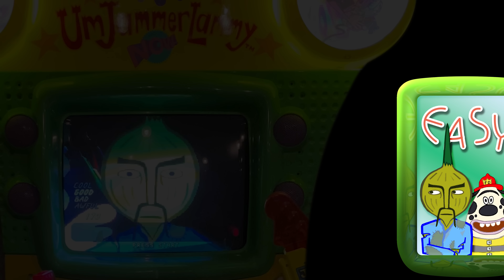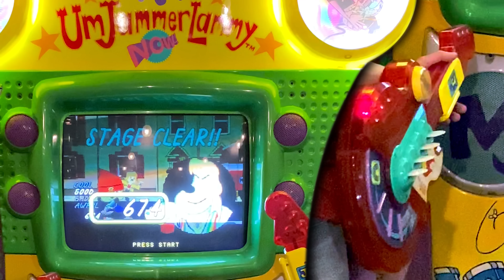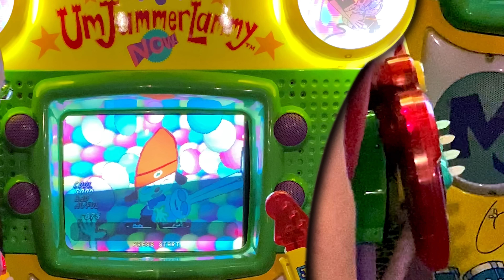Um Jammer Lammy NOW! • Arcade Easy Course Co-op + Parappa!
Here are full gameplay sessions for the Easy Course (Stages 1, 2, and 3) in the formerly lost media Um Jammer Lammy NOW arcade machine! Featuring Lammy & Rammy team/co-op and Parappa the Rapper solo play. And by the end, a mysterious man appears to join us in the next video...

0:00 Intro
0:13 Lammy & Rammy Stage 1
2:49 Lammy & Rammy Stage 2
6:09 Lammy & Rammy Stage 3
8:35 Easy Course Clear!
9:40 Parappa Solo
10:02 Parappa Stage 2
13:23 Parappa Stage 3
15:46 Coming up next...

The next videos will feature full gameplay for the Normal and Hard courses along with their endings.

The arcade CD & high-res cabinet pictures are now here to download!

Don’t forget this is all possible because of Jonathan Ross! Huge thanks to him and his willingness to share his collection with a complete stranger.